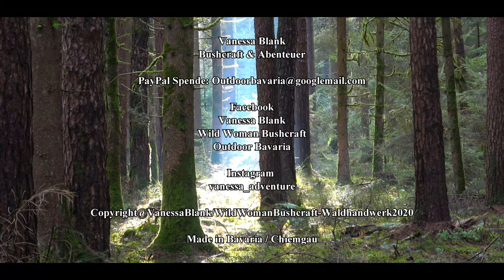🌳🏡🌲Forest Cabin #4 - First Overnighter in the Cabin - Vanessa Blank - 4K 🦊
Finally the day is come:
The first day & night in my forest cabin.
I brought an special guest to the cabin, to share the joy with another person.
Best wishes,
Vanessa Blank

📌✅From this video:

✔️Telescopic ladder

✔️Electricity generator

✔️Mini Gasheather

✔️Reciprocating saw

✔️Jerry cans

✔️Gas cooker

✔️Alubox big

✔️Alubox small

✔️Feuerhand Latern

📌✅Favorite equipment

✔️Knife Tops Tex Creek XL 🚩TOP!!!

✔️Tarp Camo Pencoot Greenzone

✔️Grill grate foldable

✔️Sasta Jacket

✔️Cutlery titanium

✔️Kuplika Kuksa

✔️Casstrom belt Dengler

✔️Casstrom axeholder

📌✅ Popular equipment

✔️Tops Messer Tex Creek XL

✔️Tarp DD

✔️Sasta Fleecejacket

✔️Majawood piece

✔️Majawood bunch

📌✅Fire & Cooking

✔️Cast iron pan with wooden handle

✔️ Bushbox XL

✔️Feuerhand Latern

✔️ Esbit Cooker

📌✅ Eat & Drink

✔️Titan Plate

✔️ Titan Spork

✔️Nalgene Bottle

📌✅Clothing

✔️Sasta Trouser

✔️Sasta Jacket

✔️Sasta Fleecejacket

✔️ Haix KSK

📌✅Sleep

✔️Grüezi Bag Sleepingbag

✔️Snugpak Bivouak

✔️Sleepingpad Thermarest

✔️ DD Hammock

📌✅Lightning

✔️ DC4 Grindstone

✔️ Leatherman Freestyle

✔️ Leatherman Signal

✔️Böker Bushcraft XL:

✔️ Tops Fieldcraft

✔️Mora Garberg

✔️Backpack Wiisport Racoon

📌✅Tools

✔️ Wetterlings Axe - Small Hunting